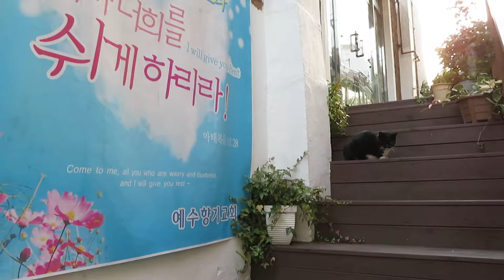[길고양이]교회로 찾아와 기다리는 "까만콩".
2019년 11월 12일.
저녁 때가 되었다. 까만 고양이가 교회 계단에 앉아서 기다리고 있다. 그것의 의미는 기다릴 테니 먹을 것을 달라는 것이다.